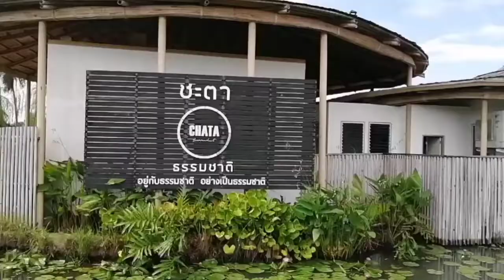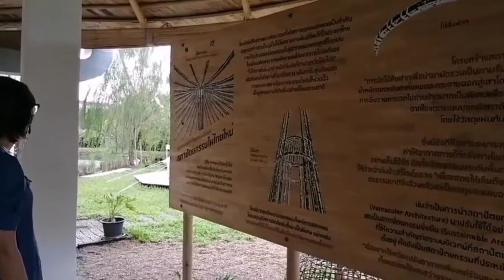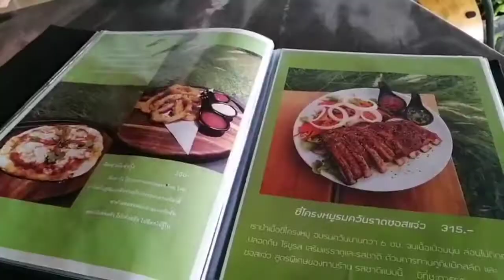คาเฟ่ ชะตาธรรมชาติ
คาเฟ่ ร้านกาแฟ ร้านอาหาร ชะตาธรรมชาติคาเฟ่ อยู่ใกล้ๆ วัดไร่ขิง